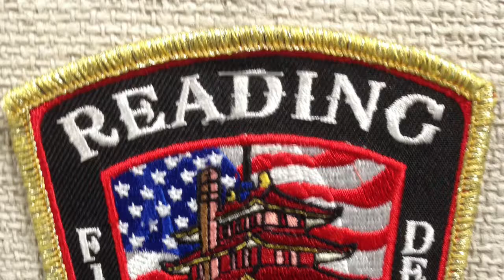Reading Fire Department Rescue 1 Responding 3/5/17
Reading fire department rescue 1 Responding